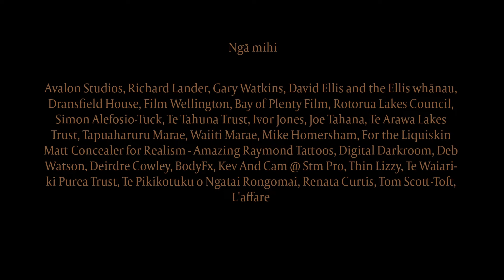Cowboy Country | Season 2 | Episode 1 | Kootenai Brown | Troy Fischer | Silversmith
Cowboy Country, Season 2, Episode 1, on Animiki See Distribution Channel.

COWBOY COUNTRY is a lifestyle series that journey’s into the heartland of the West through profiles on people and places that live the Cowboy way. Each episode reflects a lifestyle and a culture that’s entertaining, exciting, interesting and engaging. “Real Ranches, Real Cowboys, Real Life” is more than just a motto, it’s a true reflection of the sometimes humorous, often dramatic, and always fascinating lives of people whose contribution to the West is as permanent as a brand.

Artist: Troy Fischer, Silversmith
Trailblazer: Kootenai Brown
Profile: Mike Copeman, Rodeo Photographer
Cooking: Mexican Green Chili
Homes of the West: Paul & Kristin Van Ginkel, The house that Kristin Built